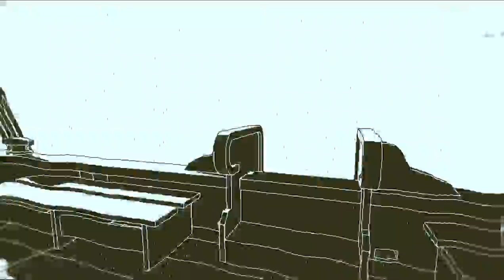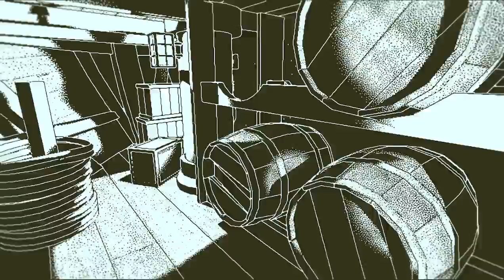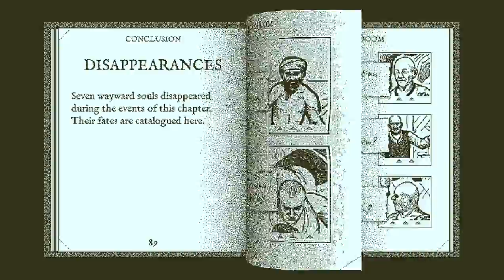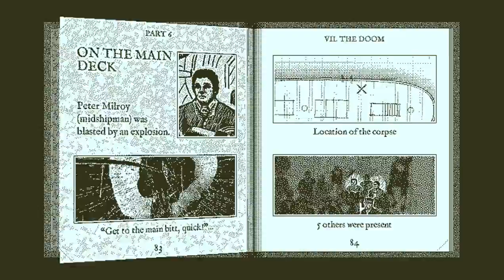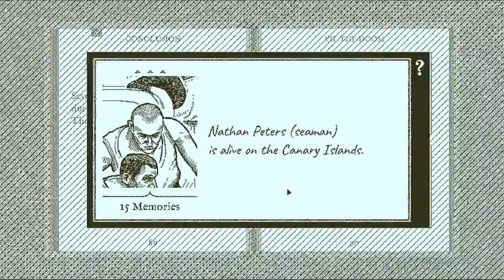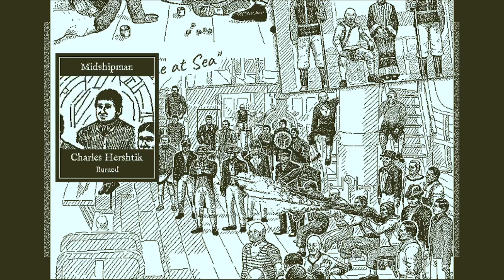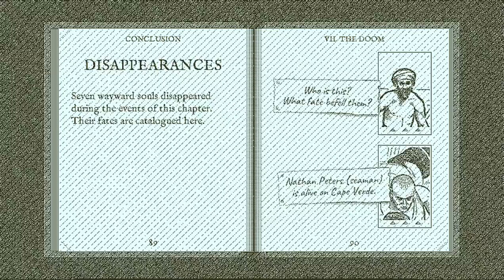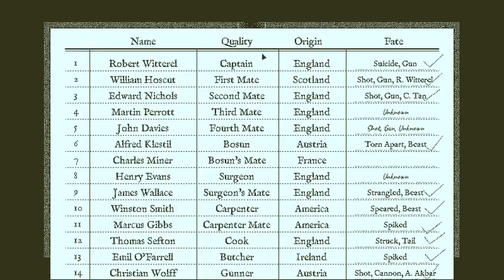Let's Play Return of the Obra Dinn: Part 17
We manage to make some pretty good progress, despite being driven to insanity insisting that certain people are alive.